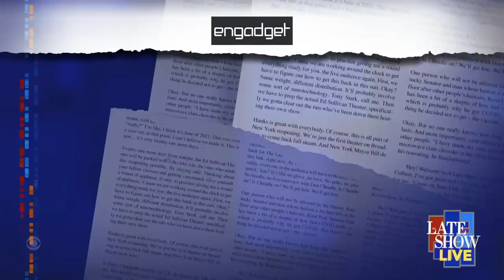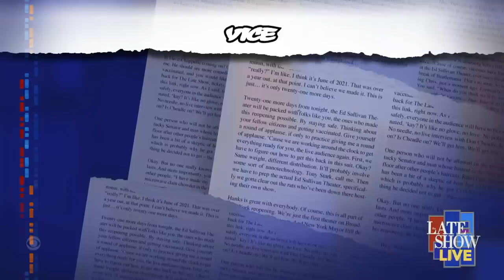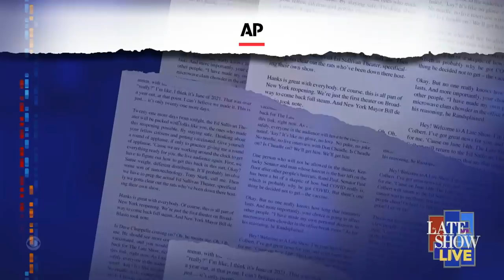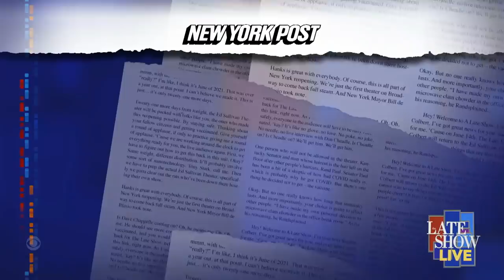Meanwhile... How To Tell If Your Onions Are Really Meth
Meanwhile... Smugglers are hiding balls of methamphetamine inside bags of onions, but there's an easy way to spot the difference.